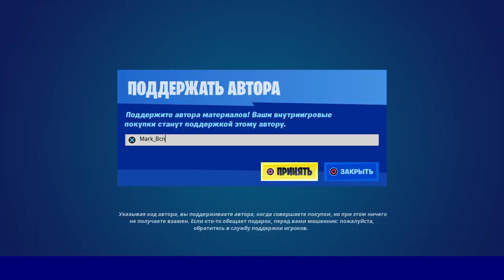Магазин Фортнайт 10 Сентября 2022 10.09.2022 Fortnite Shop 10 September FORTNITE ITEM SHOP 10.09